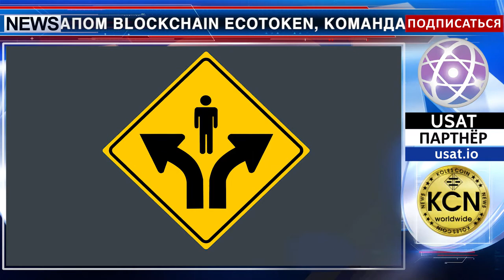Первый экологический стартап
В мире появится первая краудфандинговая платформа для сбора средств на экологию. Проект инициирован стартапом Blockchain EcoToken, команда которого состоит из специалистов в области блокчейн технологий, а также привлеченных экологов и экологических компаний. Главным партнером и консультантом проекта является Greenpeace, кроме того, в настоящее время ведутся переговоры с различными эко-фондами, в том числе Avaaz и Всемирный фонд дикой природы (WWF). Платформа EcoStarter будет предлагать два вида вложений: благотворительность в экологию и инвестирование в коммерческие эко-проекты. Таким образом, платформа позволит не только помогать природе, но и участвовать в создании заводов по вторичной переработке, очистных сооружений и прочих объектов, за которые инвестор сможет получать доли или инвесторские опционы. Основной валютой платформы является EcoToken (ETS). На сегодня стоимость валюты составляет $0.10 за 1 ETS. Проект Blockchain EcoToken в настоящее время находится на стадии PreSale и скоро выходит на ICO.